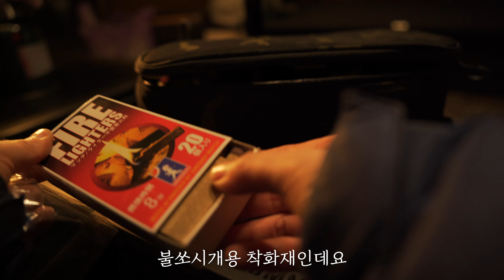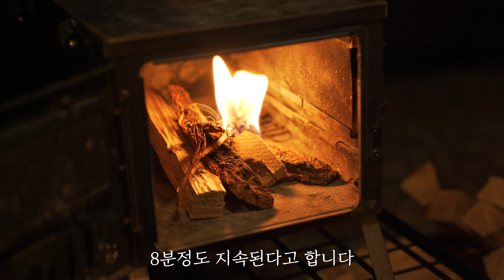진돗개와 아늑한 텐트 안에서 장작타는 화목난로 소리들으며 하룻밤 보내기 / 캠핑 브이로그 /동계캠핑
안녕하시죠? :)